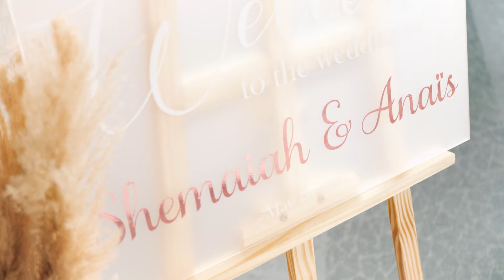Anaïѕ & Shemaiah's Wedding